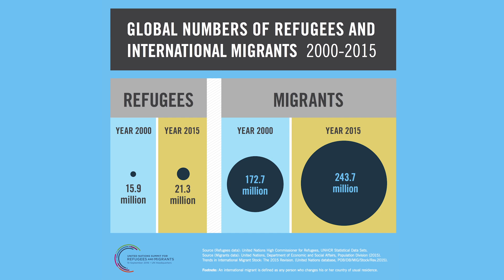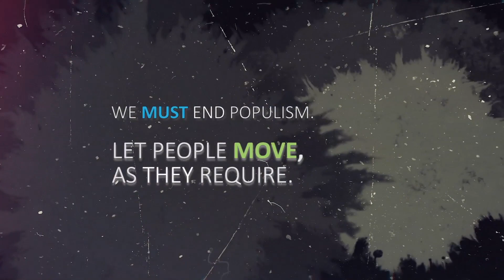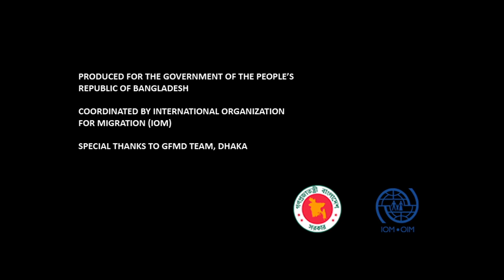GFMD 2016 AV